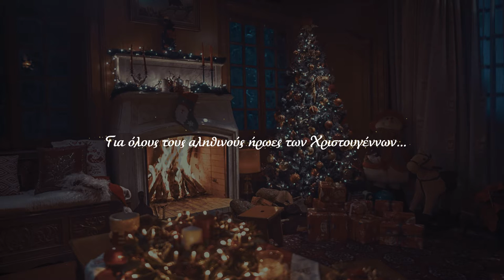MOUSTAKAS XMAS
Brand: Moustakas Xmas TVC
Agency: Isobar
Production: Elias Panouklias | ICONIZO Creative & Production